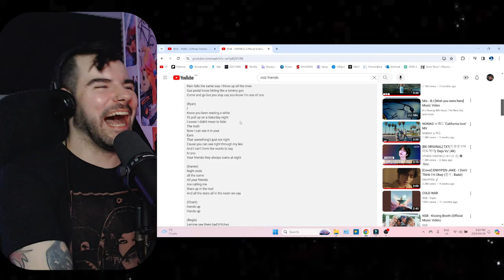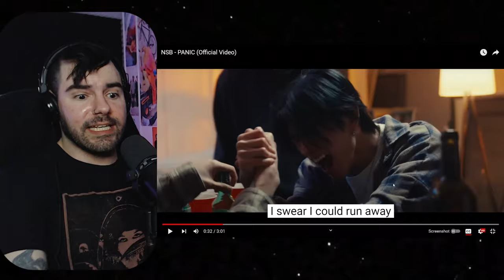NORTH STAR BOYS - 'Panic' MV Reaction!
NSB - 'Panic' Music Video Reaction!